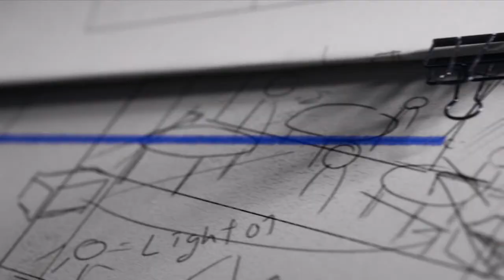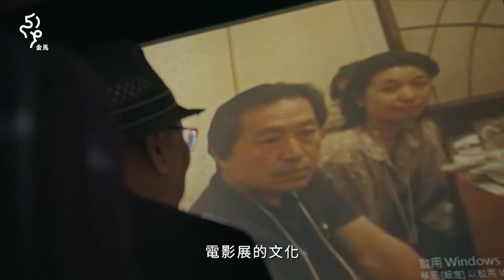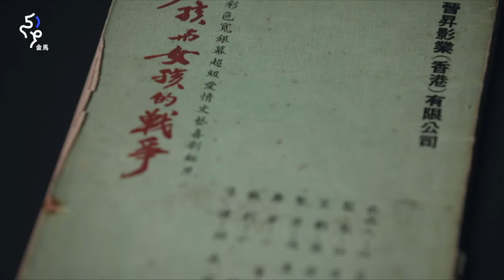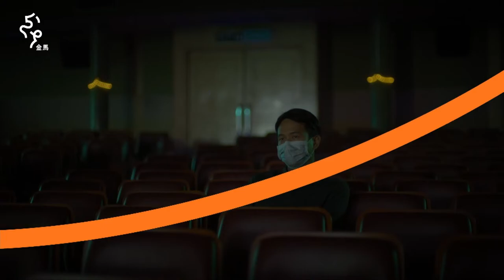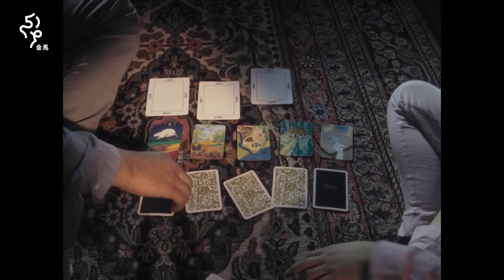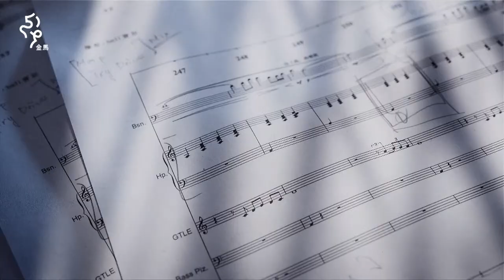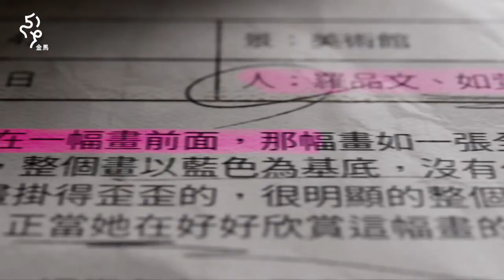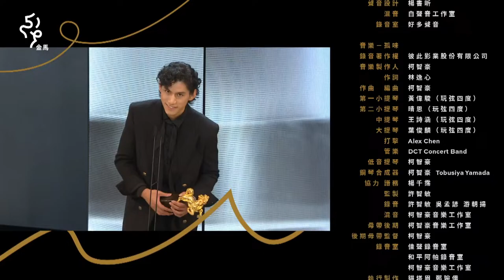第59屆金馬獎頒獎典禮｜The 59th Golden Horse Awards Ceremony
11月19日（Sat）19：00 (GMT+8)
典禮主持人 Host：謝盈萱 HSIEH Ying-xuan

本網路直播不包含台灣、新加坡、馬來西亞、汶萊，請至下列平台觀賞
This live streaming is not available in Taiwan, Singapore, Malaysia and Brunei.
Please visit the following links for streaming

2022 Taipei Golden Horse Film Festival​
　　台　北　金　馬　影　展​
　　 ​ ​ ​ ​ 11 . 02　—　11 . 20​